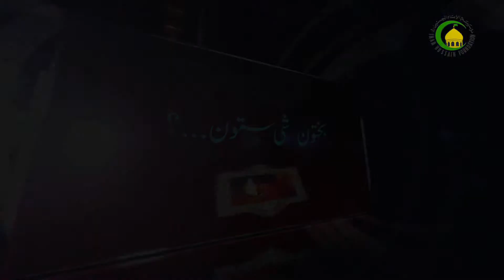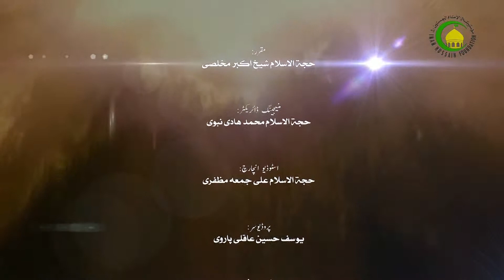128- ژونگ لین (6) - خريد وفروش - چھوسی مسائل کن (احکام بہ زبان بلتی) - شيخ على اكبر مخلصى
ژھونگ لزوق بیا ئین می دے حق پو لا  خیار زیرید، ژونگ کھن نا لین کھن نسکو ژھونگ بیسپی  سیکھا یود نارے نسکو لا ژھونگ لزوق بیا یود پی حق یود دی حق پو خیار مجلس زیرید ، یو نا ژوخپو خیار غبن نا خیار شرط سا ان گا طرف پو لا گڑا اونگسید نا یا گا طرف پو سی ژھونگ لزوقی شرط یقسید نا کھو لا ژھونگ لزوق بے حق یود۔
Islamic Lecture about Islamic Practical Laws / Jurisprudence by Shaikh Ali Akbar Mukhlisi  in
Balti language. This lecture is part of the Islamic Practical Laws / Jurisprudence Series in Balti Language, It is Recorded and Published by Imam Hussain Foundation